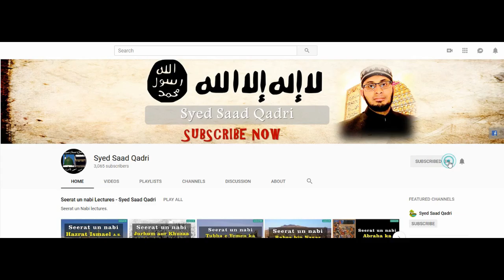Seerat e Hazrat Ali RA | Lecture 15 | Jang e Jamal say Pehlay Sulah ki Baat Cheet